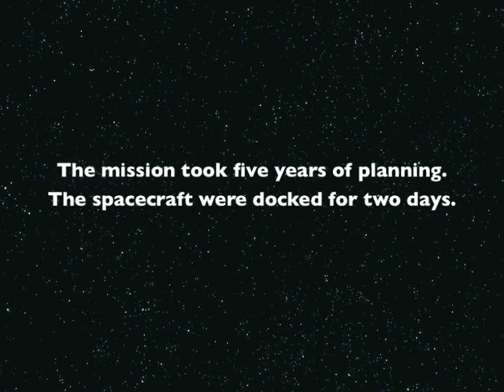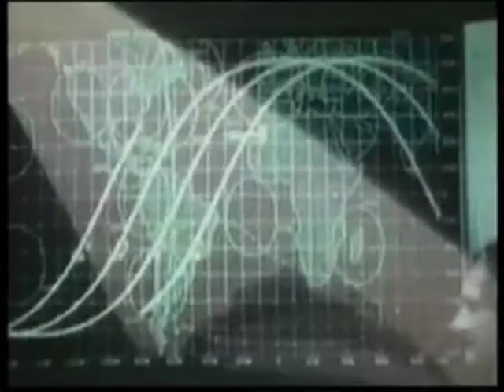The Mission of Apollo-Soyuz Part 1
Vintage NASA documentary about the Apollo-Soyuz Test Program.

The program was controversial and nearly cost the lives of the three American astronauts. The Soviets gained an inside look at how NASA operated and built spacecraft, U.S. docking technology was transferred, and due to missed switches on a pre-reentry checklist, the American astronauts were nearly killed. The mission took five years to plan and lasted to days.

A Skylab 2 was built, but would never fly in lieu of this mission. Skylab 1 would be left in space hoping for salvation from the Space Shuttle, but the Shuttle came too late and with the end of the Apollo-Soyuz mission the American Space Program would sit idle until 1981.